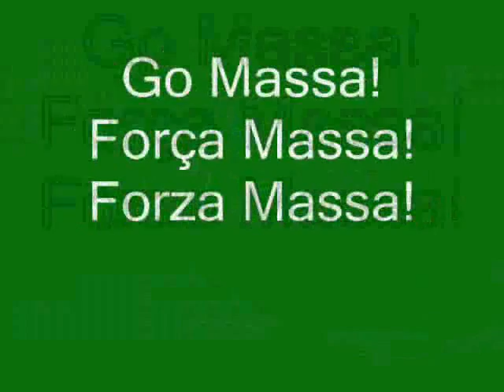Acidente Felipe Massa - Fotos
Peça do carro da Brawn GP, se solta, bate no capacete do brasileiro da Ferrari a aproximadamente 280 km/h e causa desmaio e corte no olho. O piloto perde o controle de sua Ferrari, bate forte em um dos pontos mais rápidos de Hungaroring e quase desaparece sob a barreira de pneus. O brasileiro é atendido na pista, levado para o centro médico do circuito e, depois, de helicóptero para um hospital de Budapeste. Passou por uma cirguia e está bem. Voltou a correr na categoria em 2010.